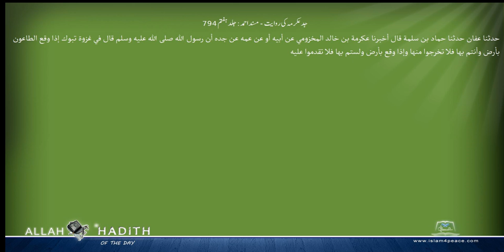جد عکرمہ کی روایت مسند احمد Musnad Ahmad Islam4Peace com